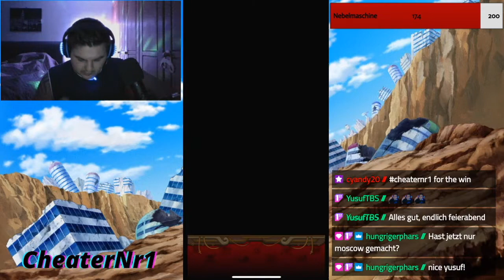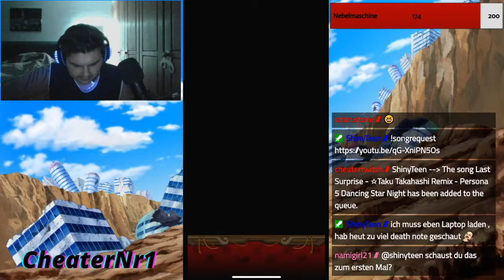SuperNova Sugo-Fest Pulls OPTC Sugofest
Lets Play - Live Stream - Hobby Gamer .